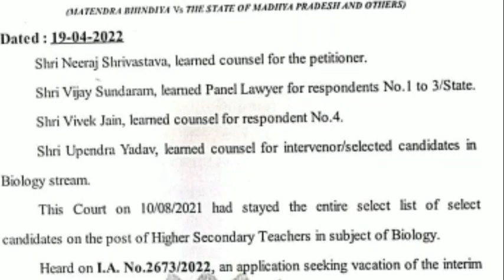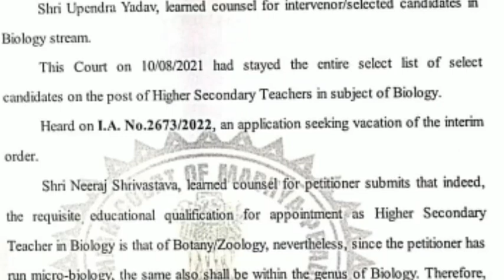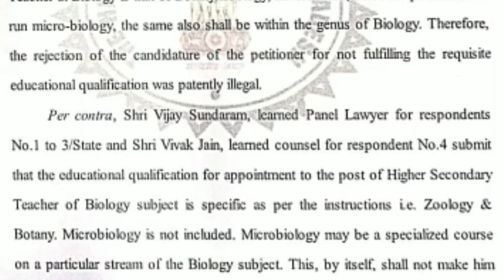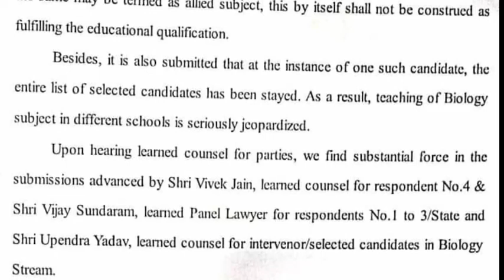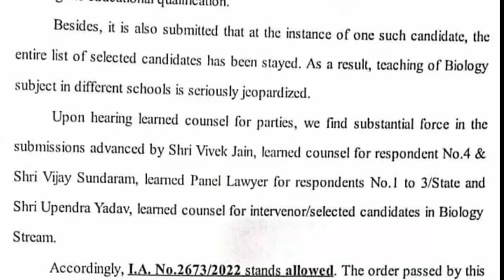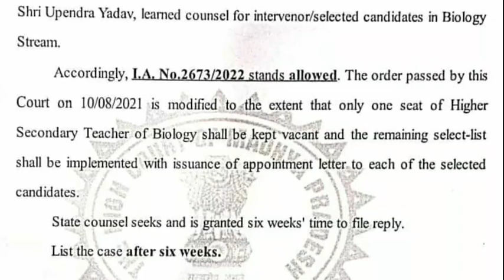Allied विषय पर HCका आया निर्णय/ हटाया गया stay/जल्द होगी नियुक्ति/ देखें पूरा वीडियो जानकारी के लिए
एक सीट को छोड़कर बाकी सभी विषयों पर हाईकोर्ट का allied सब्जेक्ट के प्रति पॉजिटिव रिस्पांस देखें